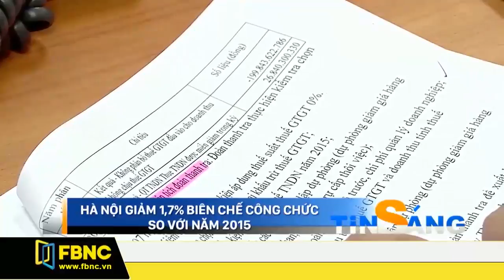Hà Nội giảm 1,7% biên chế công chức so với năm 2015 | FBNC